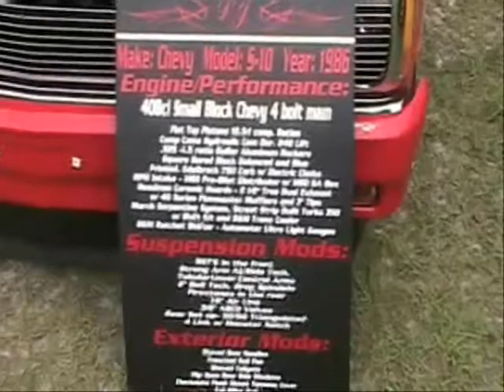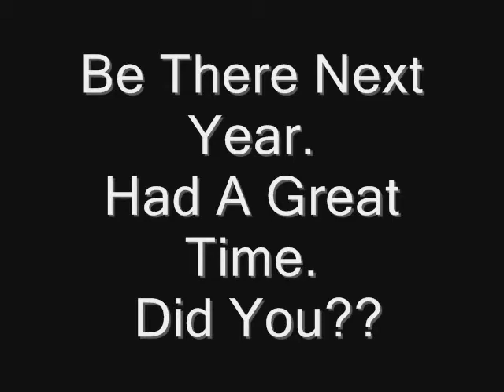Unite Show Coverage Part 4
show coverage via video